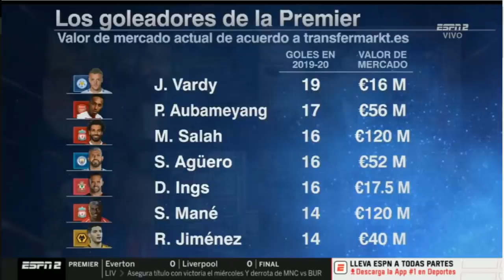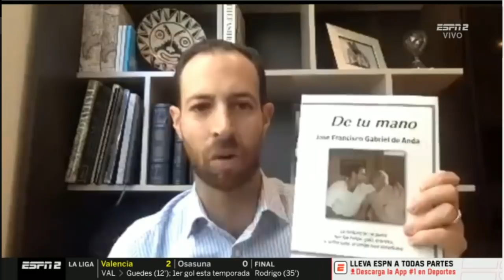FUTBOL PICANTE 21 Junio 2020 | Real Madrid 2-1 Real Sociedad Cómo calificar el arbitraje en Anoeta ?